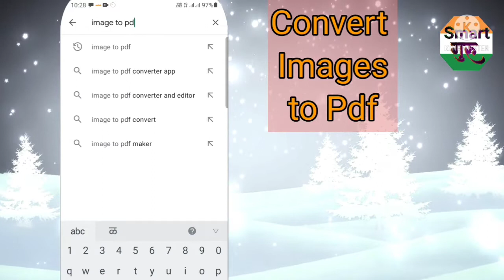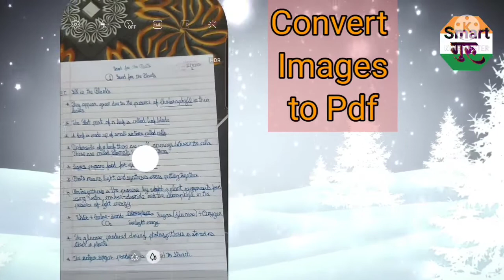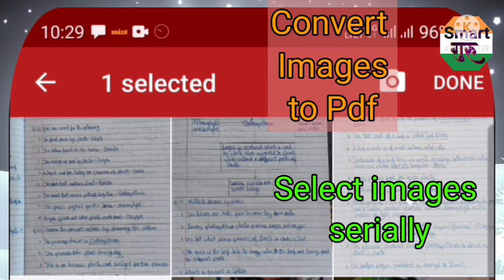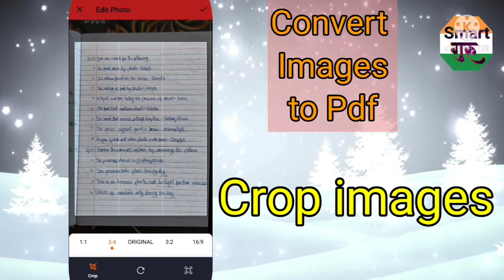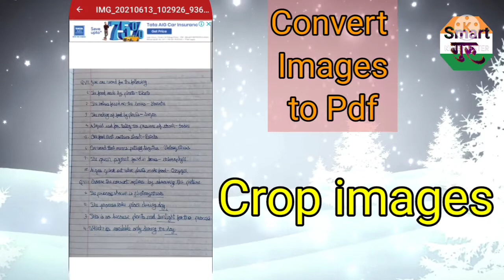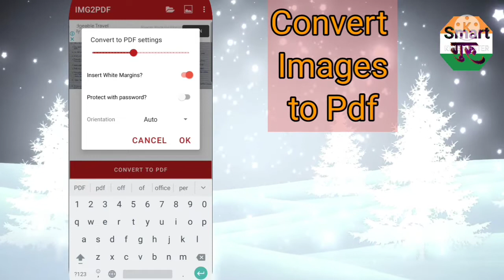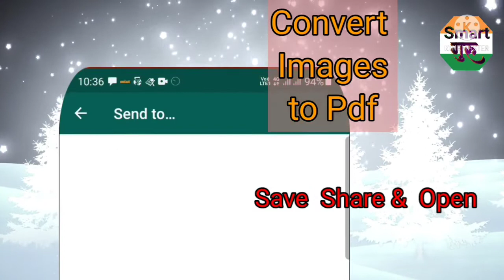How Create PDF In Mobile # Convert Images to Pdf # मोबाईल में इमेजेस से pdf तयार करे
How Create PDF In Mobile # Convert Images to Pdf # मोबाईल में इमेजेस से pdf तयार करे  ‎@Smart गुरू